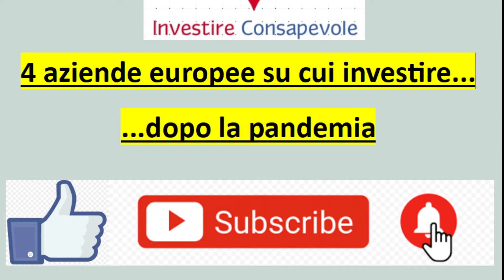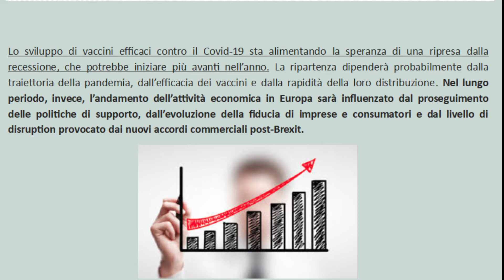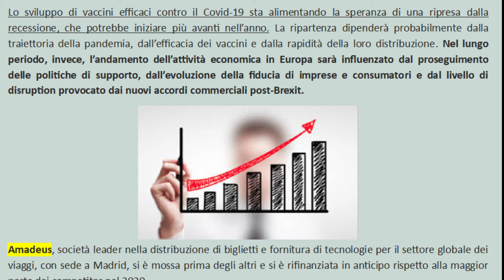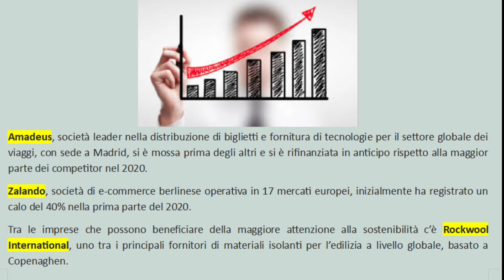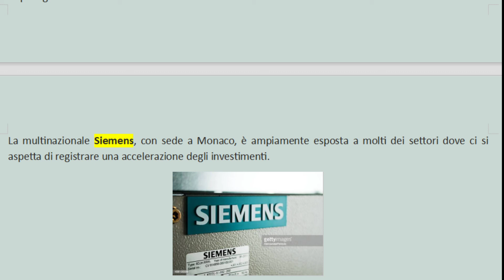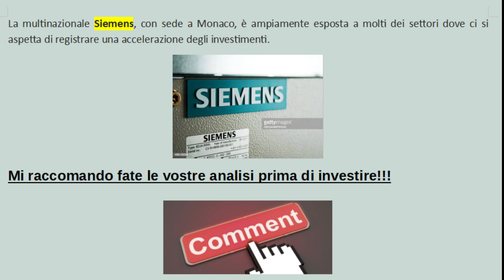I 4 migliori investimenti da fare nel 2021 per il dopo-pandemia